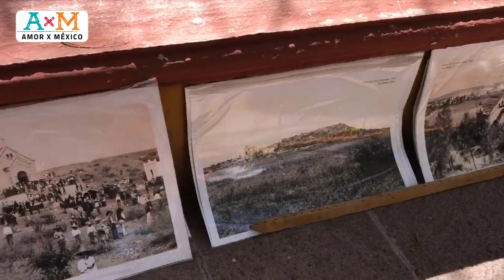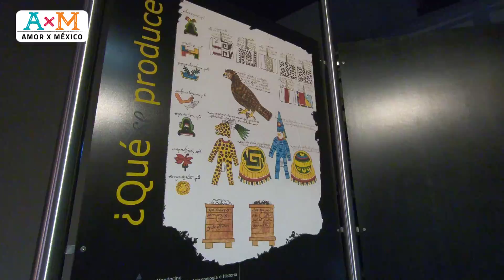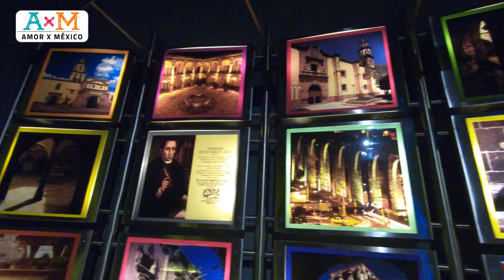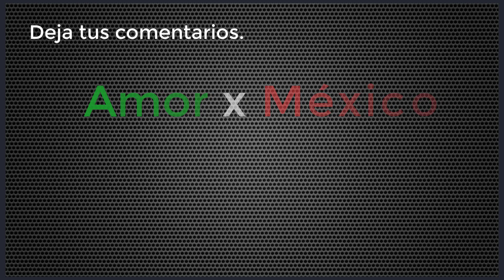🇲🇽 LA MUERTE DE MÁXIMILIANO de Habsburgo; Cerro de las Campanas | Querétaro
México cambió con el triple fusilamiento del Emperador Maximiliano de Habsburgo, el ex Presidente Miguel Miramón y el General Tomas Mejía.

Conoce el Cerro de las Campanas, el sitio donde  término el Imperio en México e inició de manera simbólica el triunfo de la República, en este espacio donde antes no hubo nada, ahora hay un parque con capilla, museo y un monumento a Benito Juárez.

Vive México, su historia y turismo a través de nuestros vides y si quieres conocer más del proyecto...